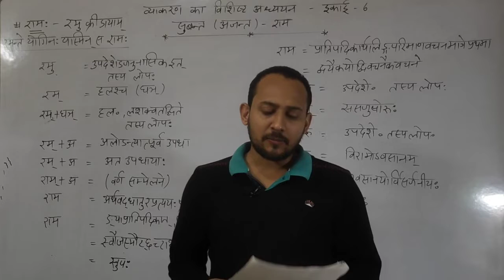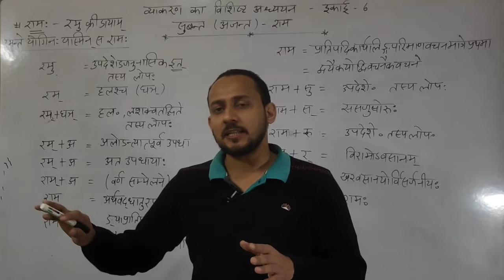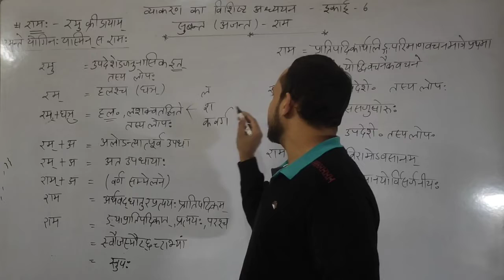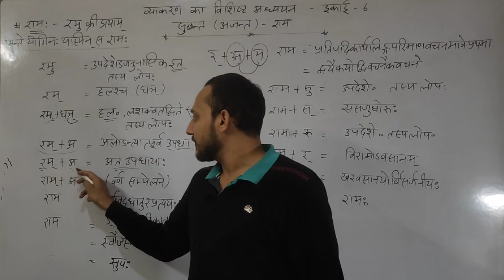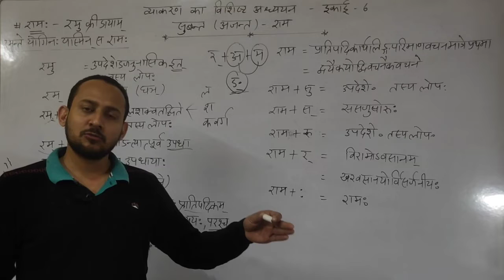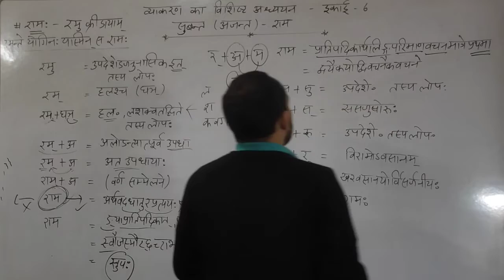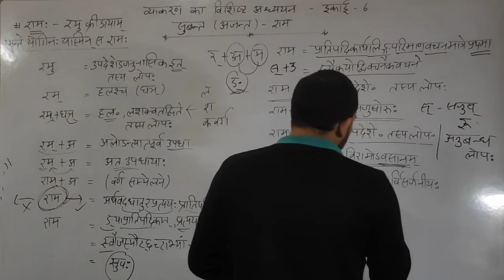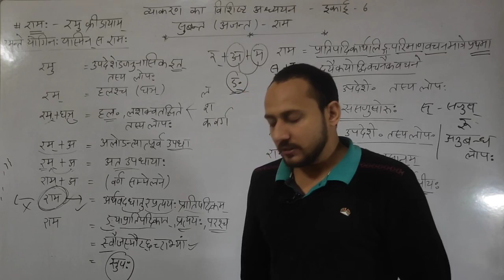राम: - सम्पूर्ण सूत्रात्मक प्रक्रिया